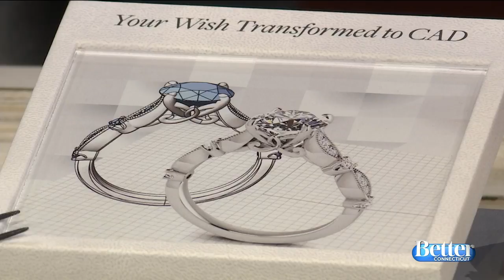Becker's allows customers to custom design jewelry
Becker's offers a unique service allowing customers to custom design jewelry.